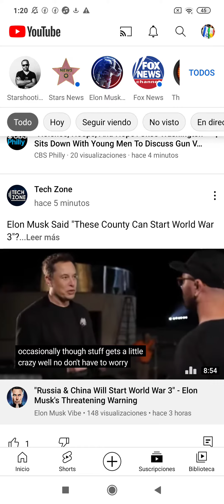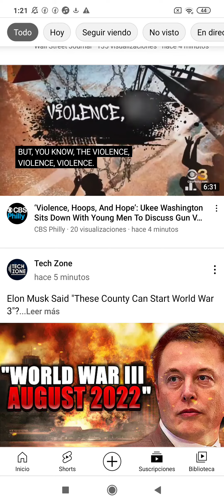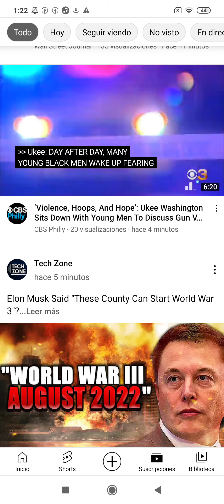yee sare xude teala ke ciya teda kutk